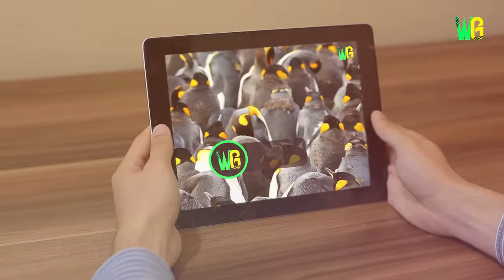Penguins इतने खतरनाक क्यों होते हैं | Why You Should be Afraid of Penguins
हमें penguin से डरना क्यों चाहिए? | Penguin इतनी खतरनाक पक्षी क्यों है? |  इंसानों के लिए क्यों खतरनाक है penguin | Penguin global warming के लिए क्यों ज़िम्मेदार है? | Penguin इंसानों के लिए कैसे खतरा पैदा कर सकता है | Penguin के बारे में रोमांचक तथ्य | penguin जैसा दूसरा कोई पक्षी नहीं | Penguin एक ऐसा पक्षी जो उड़ नहीं सकता | Penguin के बारे में मज़ेदार facts | दुनिया की सबसे बड़ी penguin species | दुनिया की सबसे तेज तैरने वाली penguin | Global warming के लिए जिम्मेदार Penguin | Glaciers के पिघलने के लिए जिम्मेदार Penguin |  दुनिया की सबसे छोटी penguin species

Why should you be afraid of Penguins? | Why are penguins so dangerous? | How can penguin be a danger to human | How are penguins responsible for global warming? | A bird that can not fly | Very interesting bird penguin | Mind blowing facts about penguins | Amazing facts about penguins | Penguins facts | World's largest penguin | World's smallest penguin | Fastest Swimming Penguin Species | Why Penguins are dangerous for us | Relation between Penguins and global warming | Penguin cause global warming | Why are penguins affecting Glaciers?